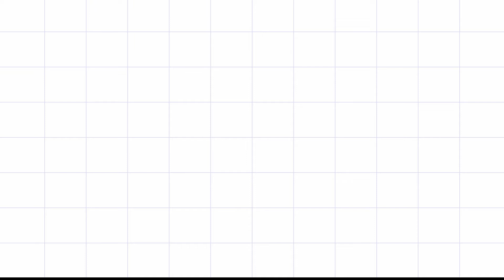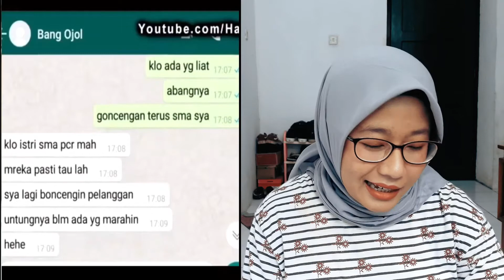CHAT-CHAT WHATSAPP HOROR OJEK ONLINE! OJEK ONLINE GAIB. TERSERAM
Heeii.. video kali ini aku membahas mengenai chat-chat whatsapp horor dari ojek online kepada pelanggan. Ojek onlinenya gaib.